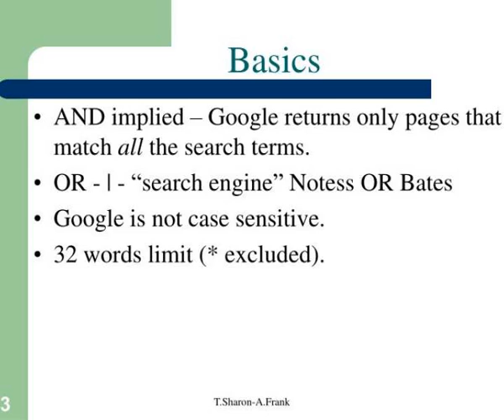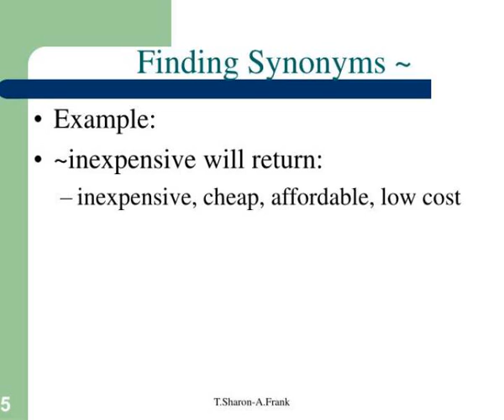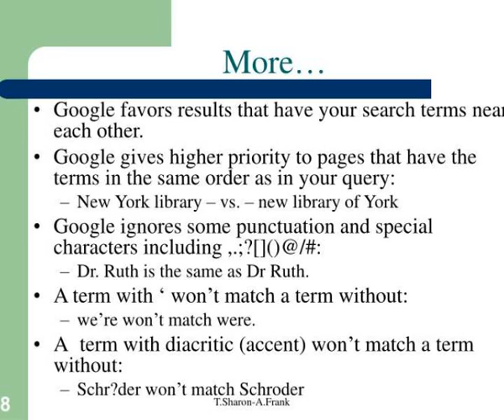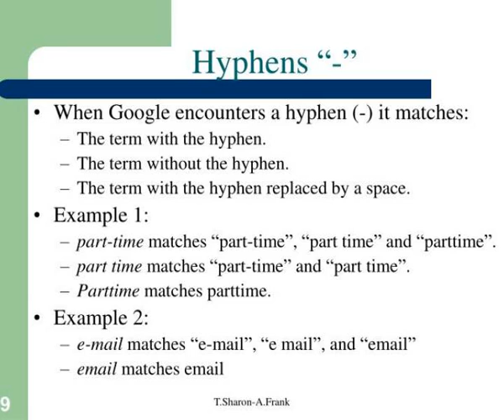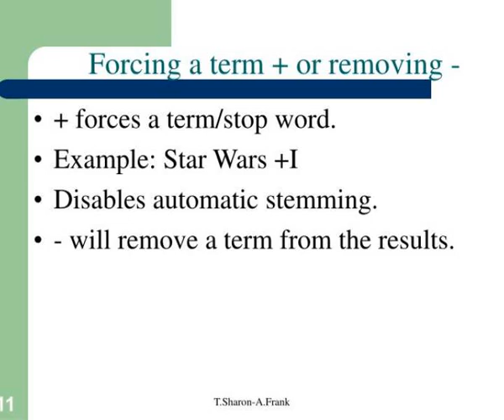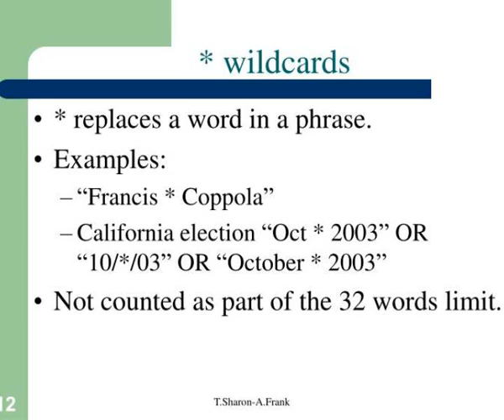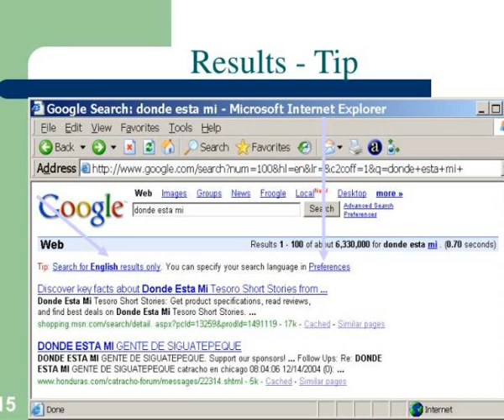internet resources discovery